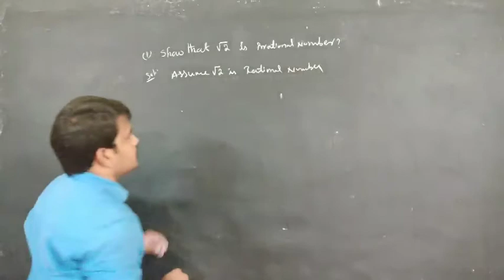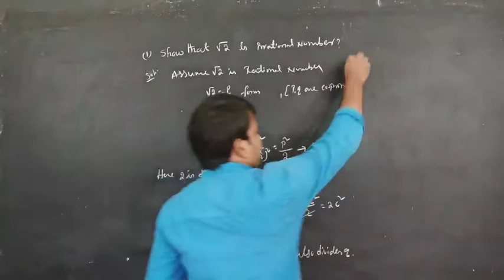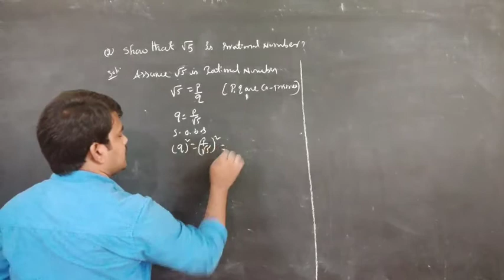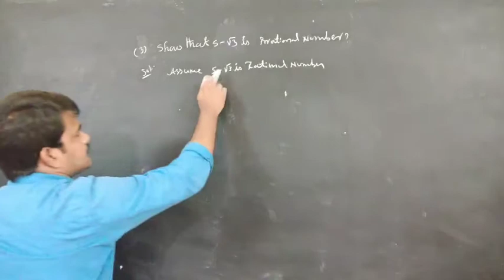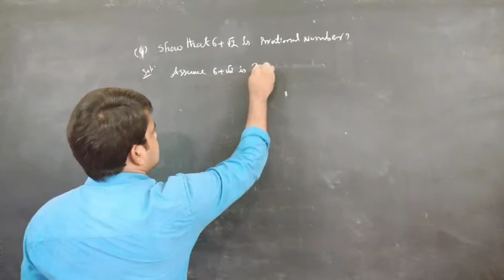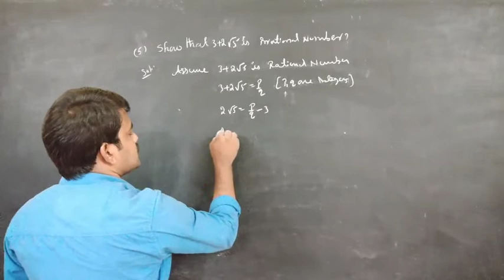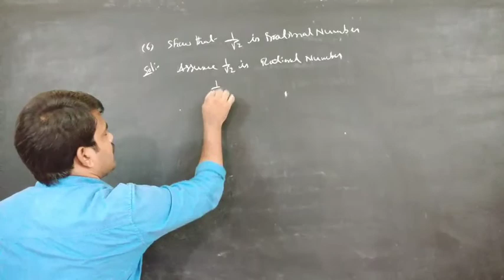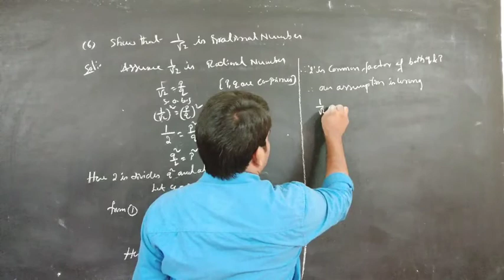Real numbers //exercise 1.4//10th maths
N. Prasad, M. SC, B. Ed